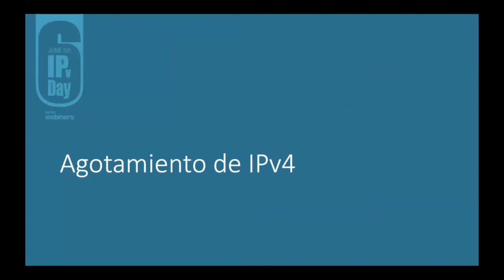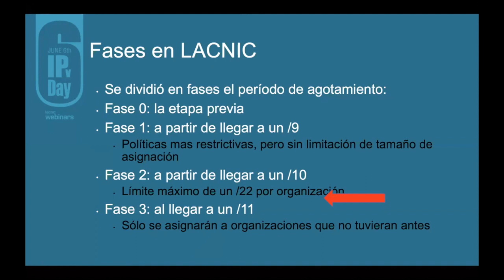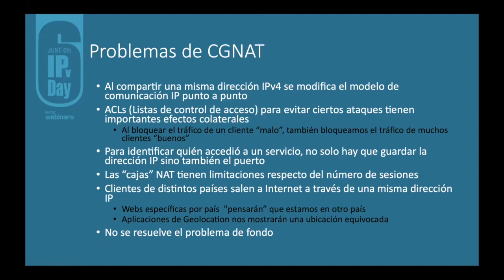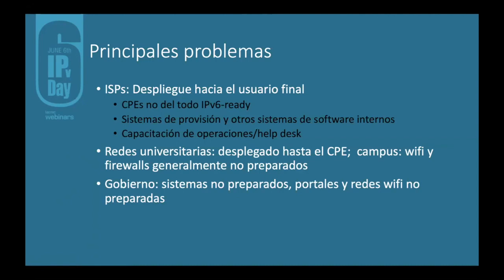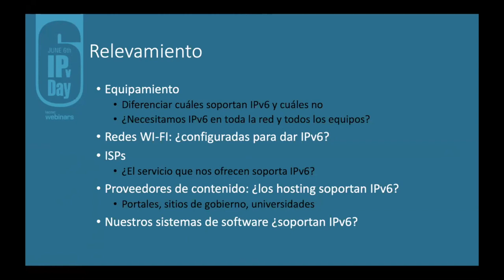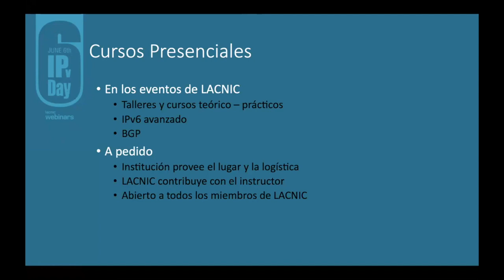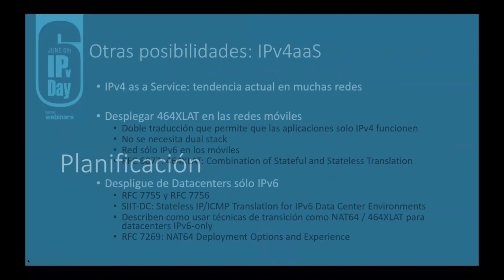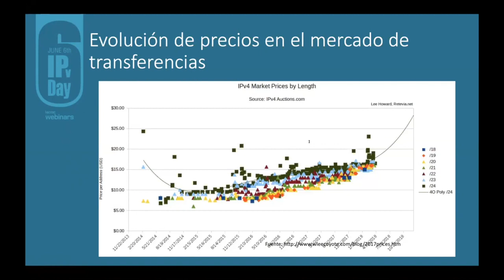IPv6day - IPv6 para tomadores de decisiones